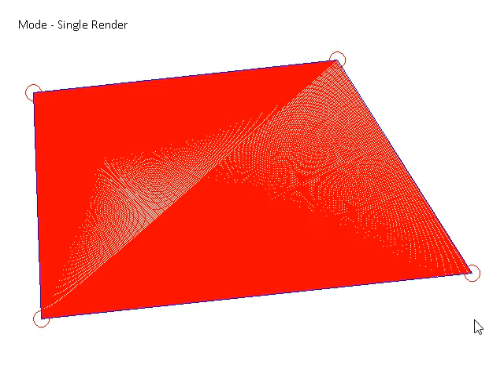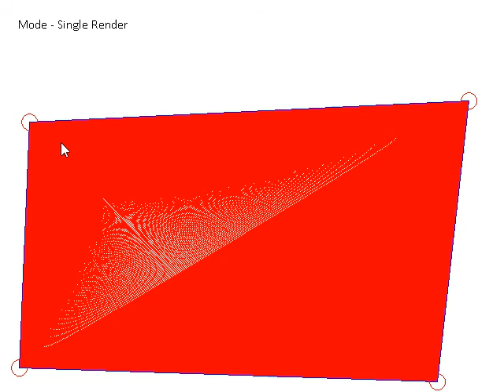My New Fill Algorithm in action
Fills the surface as two triangles. Can perform a single render, double render (where it does the render process with corners A,B,C then A,C,B) and a triple render (A,B,C, A,C,B, then C,B,A) to reduce single-pixel fill errors. For the real engine, it will either be a double render, or a single render followed by a filter over the whole camera to tidy up any single pixels that are left after drawing the walls, replacing the pixel value with the four pixels around it.